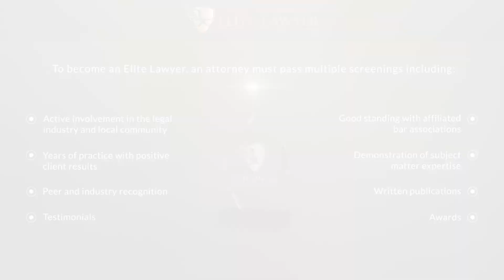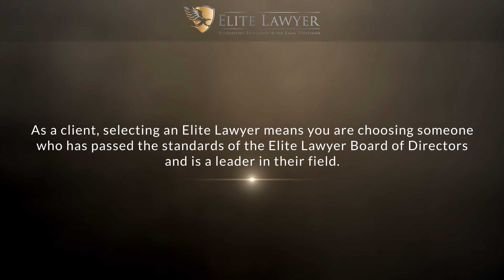Harrison Pask 2020 Elite Lawyer Video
Harrison Pask has been selected as a 2020 Elite Lawyer. Only the most outstanding and experienced attorneys receive the Elite Lawyer Award. The Elite Lawyer Award is a prestigious honor that recognizes an attorney's achievements, skills, and experience in their areas of practice. Harrison is one of the top criminal defense attorneys in Texas.